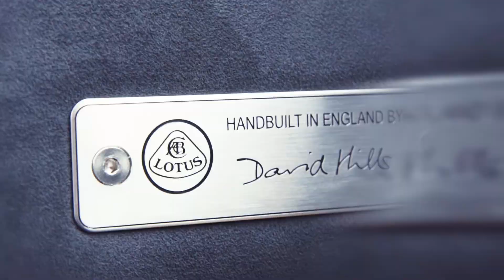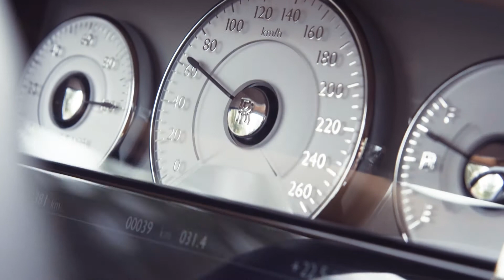Royal Motors - Promo Video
Short event video of Royal Motors in British Embassy.

Ankara / 2017